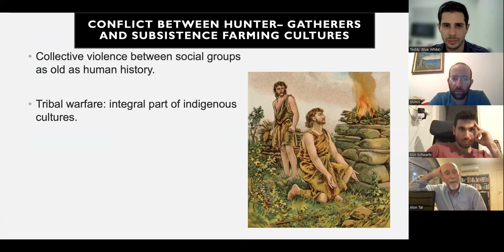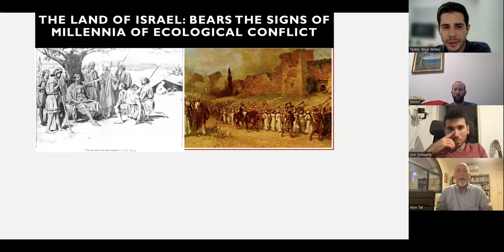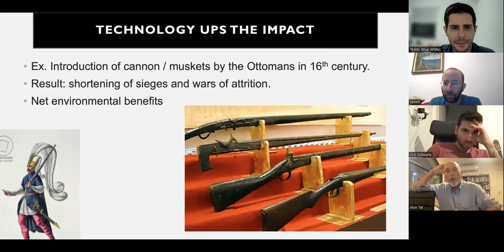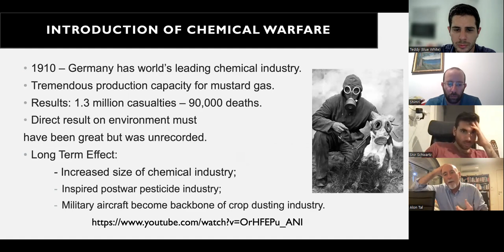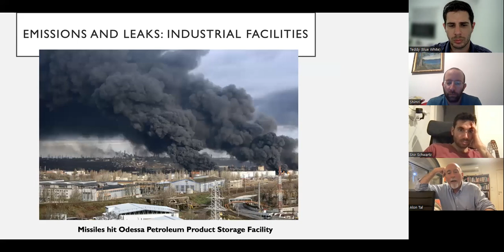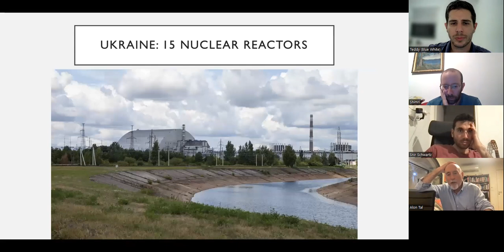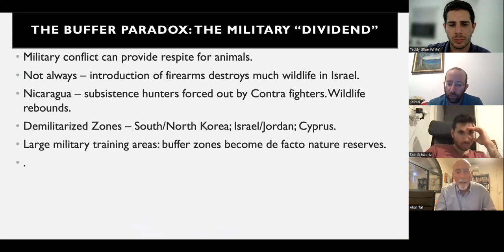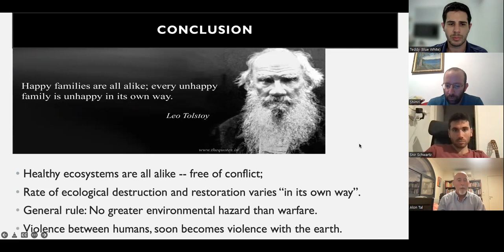Ukraine and the Environmental Impact of War (7/24/22)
MK Dr. Alon Tal, cofounder of Aytzim: Ecological Judaism, discusses Ukraine and the ways that war affects the environment.

8 p.m. Jerusalem / 1 p.m. Eastern
Via Zoom